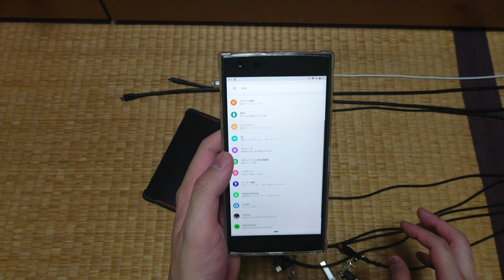【使用感】さすがゲーミング！RAZER Phone2の紹介 【ガジェット】ハルナのガジェット紹介No129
RAZER Phone2(Amazon)